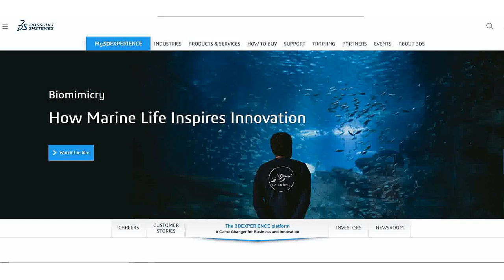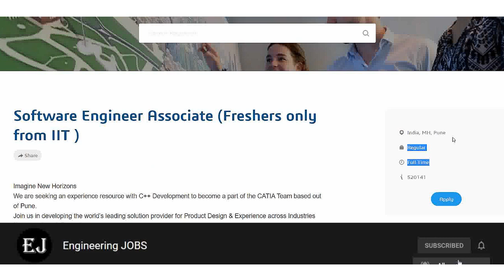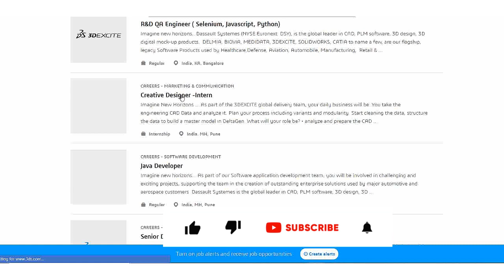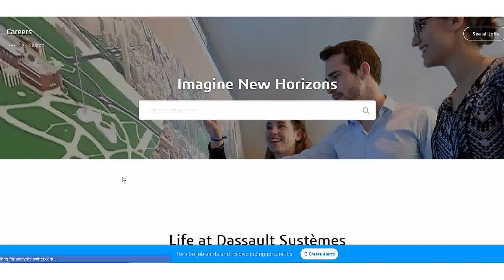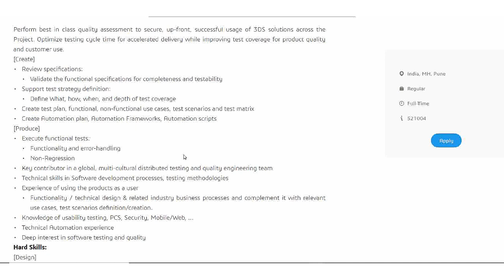Dassault Systèmes jobs | Civil Engineer jobs | Mechanical Engineer jobs | Computer Sci Engineer Jobs